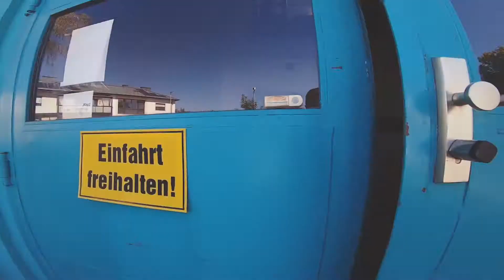Last drifting at Slidewayz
A video from last visit ever at Slidewayz track in Austria. Also it was the first chance to drive with Sanwa electronics on a slippery surface.

Sanwa M17
Sanwa RX-491 Receiver
Sanwa SV-D2 Drift ESC
Sanwa SGS-02 Gyro System
Sanwa PGS-CLII Programmable SSL Servo